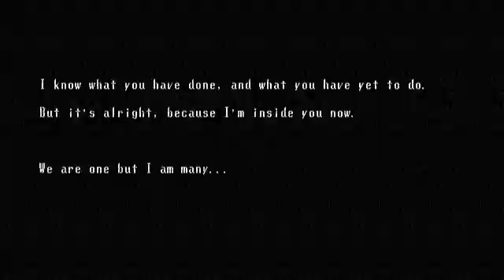Spooky's House of Jumpscares - Part 1 - NEVER HAVE BEEN SO SCARED!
Hello! My name is Failsoaurus88 and I have found the one! The first actually really scary horror game on this channel (but Five Nights at Freddy's 3 is also scary too). So this game if you watch makes you think it's not scary but then it throws a bunch of stuff at you with no warning! So yeah, watch and enjoy. And the final thing I must add is a apology because I haven't been able to upload because summer!c I went to a week long camp and am now in Michigan visiting my cousins! So I will try to get back into uploading.